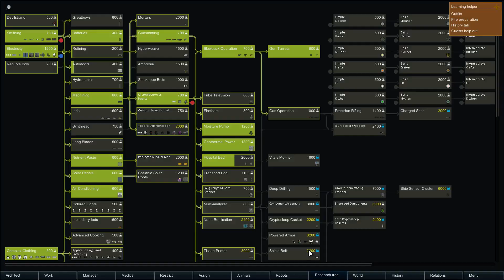Rimworld - A18 - ModdedMarsh - Ep 27 - Captives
Hi all – I’m playing Rimworld Alpha 18 with an absolute ton of mods. We embarked in a tropical swamp, so we are building our base surrounded by trees, wildlife, and disease.
Rimworld is described by its developer, Ludeon Studios as: A sci-fi colony sim driven by an intelligent AI storyteller. Inspired by Dwarf Fortress and Firefly. Generates stories by simulating psychology, ecology, gunplay, melee combat, climate, biomes, diplomacy, interpersonal relationships, art, medicine, trade, and more.